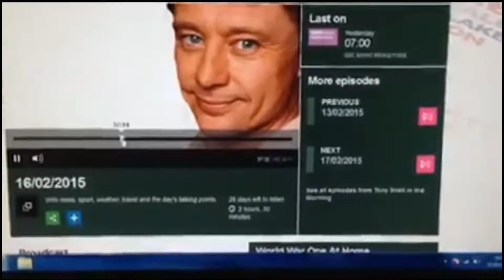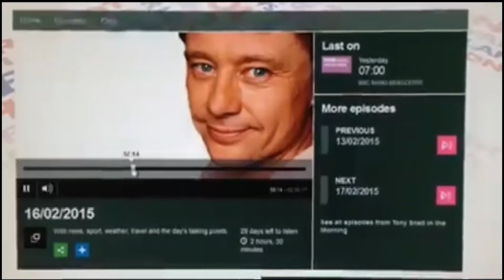The Channel Just Hit 10K Subs Thank You Video..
i never thought when i started this channel 4 years ago i would have this many followers.

this video is a thanks video for all the support I've received over the years

roll on the next 10k...lol

by the way McDonalds donuts are lovely grab em while you can se they are only on for a limited time